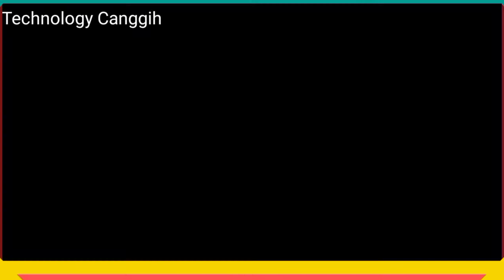Proses pembuatan besi dengan Technology canggih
Proses pembuatan besi dengan Technology canggih,technology canggih Pabrik ini menggunakan teknologi modern dan terbaru di  baja dan hanya digunakan dua di dunia. Indonesia menjadi negara kedua yang menggunakan teknologi canggih,Dengan beroperasinya pabrik ini kita dapat memenuhi kebutuhan baja dalam negeri, jadi tidak ada lagi impor-impor yang kita lakukan technologycanggih